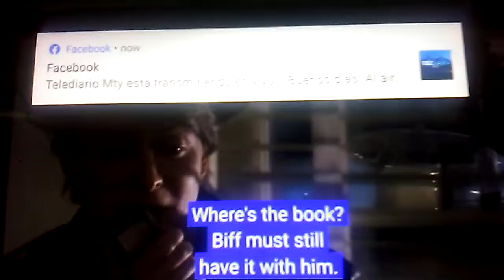Back To The Future Part 2 Marty Gives Biff CPR 1989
Hasn't Gotten